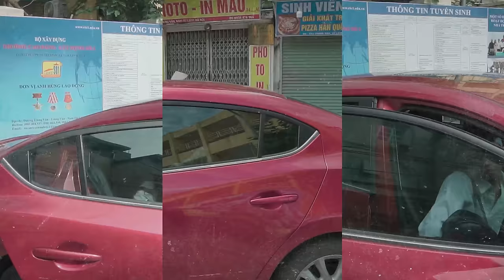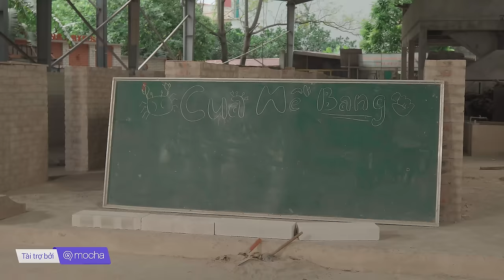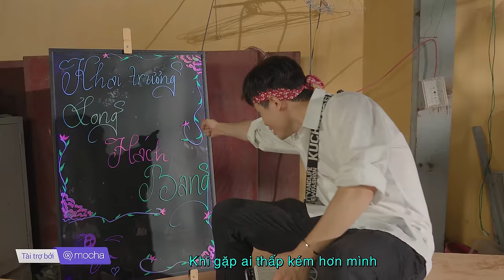Nhạc Chế | CUA MỀ ĐẠI CHIẾN LONG HÁCH - TẬP 1: MÀY LÀ AI | Kem Xôi Parody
Lớp học của Trung, Ánh có 3 thành viên mới, bỗng trở thành 3 đối thủ đáng gờm của Cua Mề Bang. Cuộc đụng độ đầu tiên nảy lửa đã diễn ra...

Đặc biệt, các bạn cũng đừng quên xem Cua Mề miễn phí data 3G/4G Viettel tốc độ cao trên Mocha tại

Thực hiện bởi: Kem Xôi TV.
Với sự tham gia của:
* Đạo diễn: Trịnh Xuân Thái
* DOP: Thanh Tùng
* Âm nhạc: Phước Đăng
* Thu âm/Mix & Master: M Talk Studio
* Diễn viên: Đào Nguyễn Ánh, Trung be, Long Hách, Nguyễn Nhàn, Chiêu Minh, Hà Linh, Trọng Nghĩa... và các diễn viên khác.
* Camera: Văn Chiên, Hồng Thái, Quang Huy
* Hậu Kì: Thanh Tùng
* Ánh sáng: Lê Minh
* Make Up - Hóa trang: Link Make Academy
* Tổ chức sản xuất: Trang Knorr, Phạm Hồng